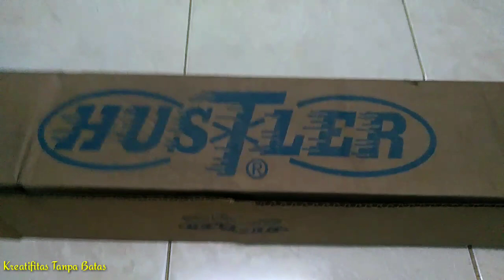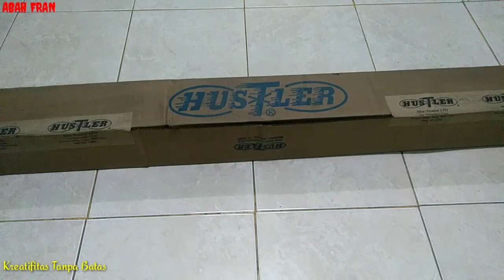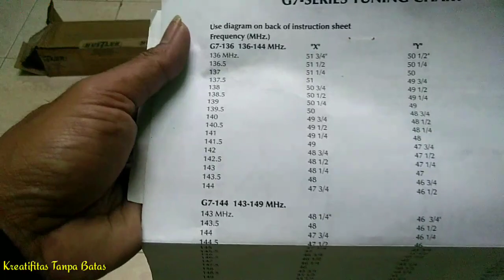Unboxing Antena Hustler G7 Original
Antena Hustler G7 besutan pabrikan mexico,Texas ini sangat baik daya Pancar dan nerima atau TX RX, karena antena ini dipersenjatai dg 2phasing 1loading dan bahan alumunium yg berkualitas serta pembuatan yg sangat presisi, G7 ini idaman para briker, biasanya para briker menggunakan antena ini buat balapan atau racing,dan banyak digunakan buat pancar ulang atau RPU, dengan gain 7db.